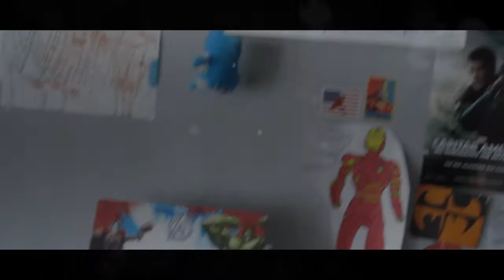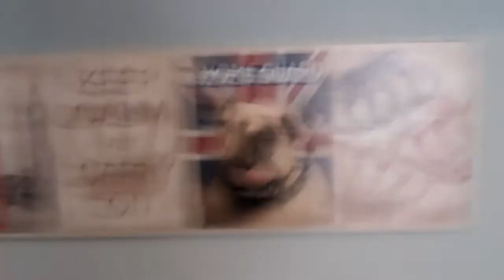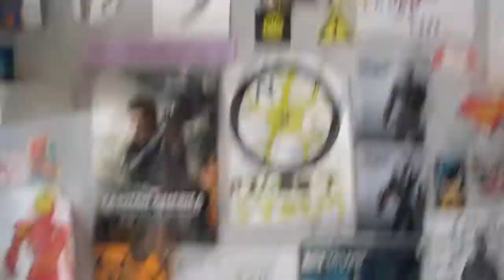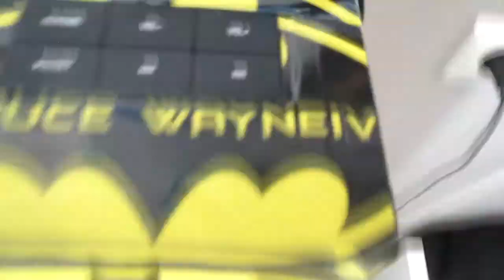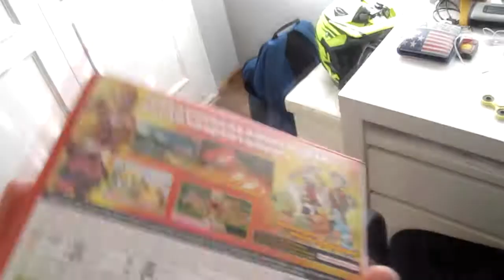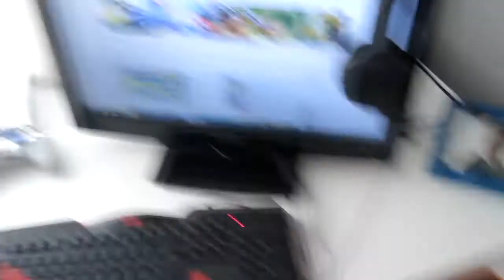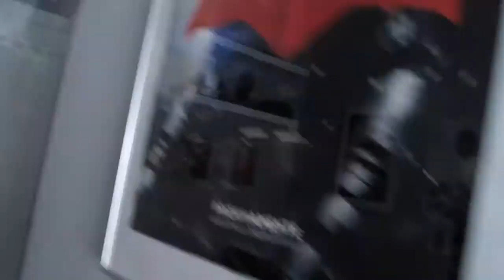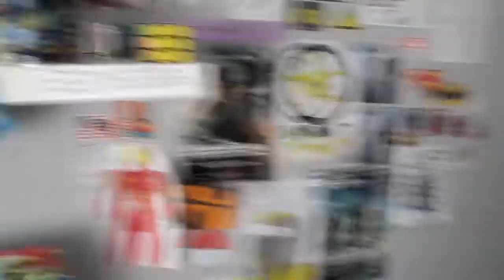SETUP...MI HABITACION ¡¡¡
OS GUSTA MI HABITACION O QUE JAJJAJAJ
la de chismes que tengo eh